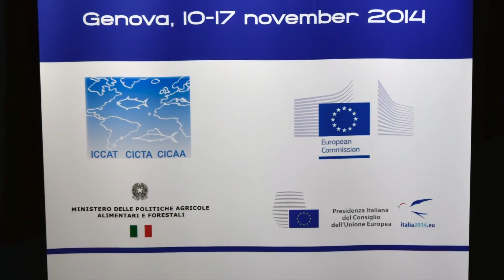WhyHere Shelburne Area Fishing Industry